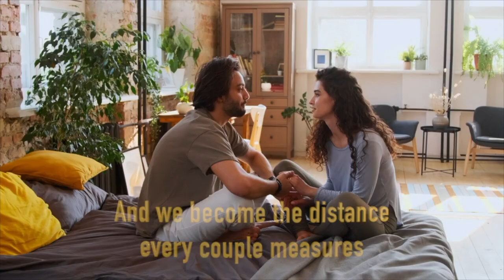Michael, 24/7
This week's video centers on the song 24/7. Originally this came into existence as a poem and was widely published in magazines and poetry journals in the USA and also internationally. The poem turn song is a majestic artistic expression of romantic love. The poem/lyrics are rich with figurative language like metaphor, and simile and paint vivid imagery as only a poet can. For example, "We are always together holding even the 2nd hand of the clock, so that we will never be apart, separated in the space we occupy in each others arms."
        The song is beautifully executed by vocalist Zacman, who also plays the harmonica much like Stevie Wonder. The chorus vocals rival the best of the Motown sound with harmonies that remind us of groups like Boyz Two Men. This song is a real treat for lovers of RnB and high quality music. The song is new but has a wonderful old school feel to it. The musical arrangement by Zacman (Zac Williams) is superb and altogether a memorable experience.

This song is streaming on SoundCloud, Spotify, Pandora, and all of the major services.

0:00 Greetings from Syracuse New York and our channel.
0:36 Introduction of the song "24/7", the original poem, and demo of beginning
2:29 How the song talks about time: analyze the opening line "we are always together, holding even the second hand of clock"
3:41 How the song talks about space: "space is best when it disappears between us"
3:59 Analyze one of my favorite lines: "The way air hides away from site".
4:57 Analyze the line "And for a moment the difference between them is lost in their similarity".
6:17 Introduction of the artist Zacman
6:49 Download this song our website：
7:04 Your feedback: is this song reminds you of Stevie Wonder or Boyz To Men?
8:16 This song is meant for couples sing to each other
8:27 Thank you and see you next week for "Slowly"